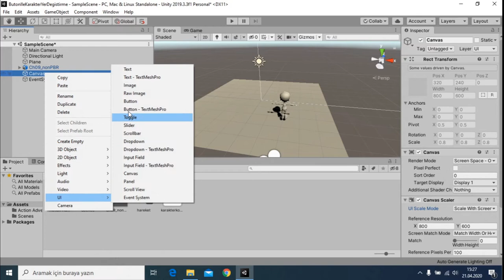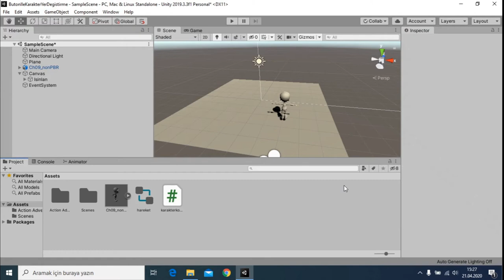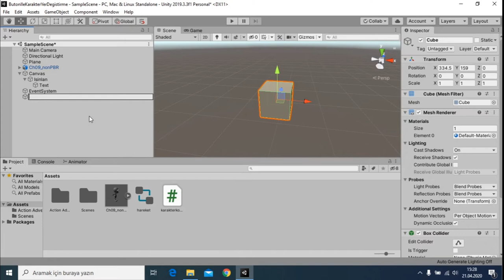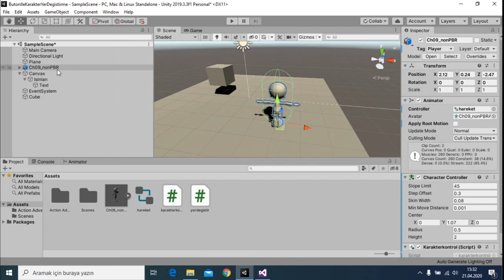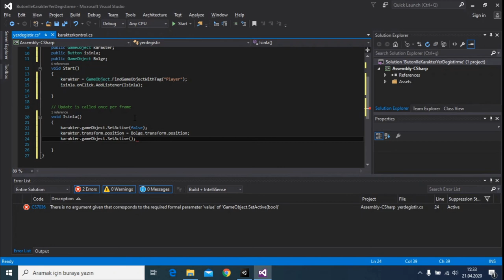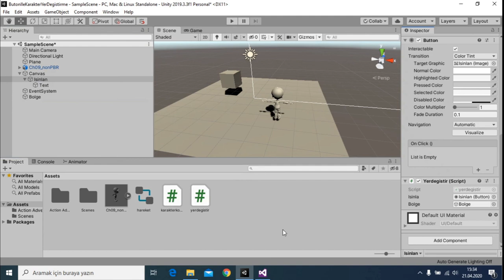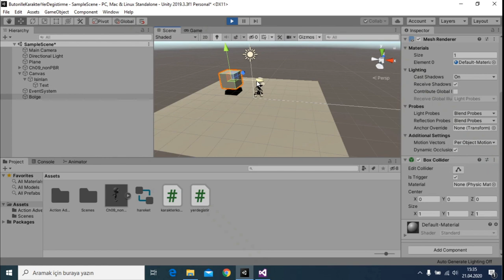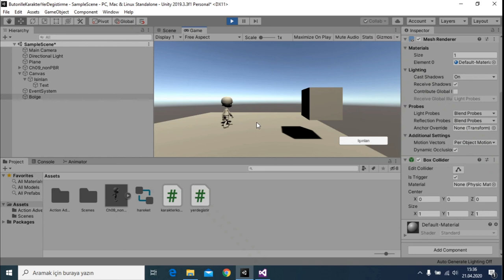UNITY3D - Button ile Karakterin Yerini Değiştirme